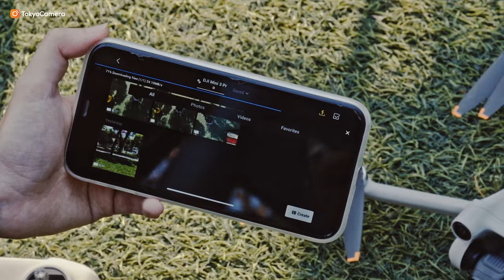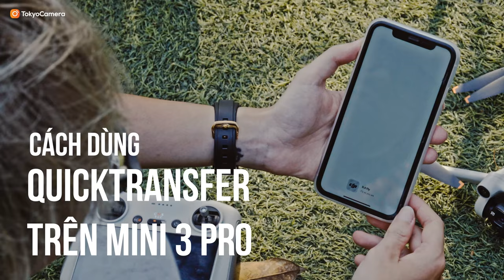Cách chuyển ảnh, video nhanh bằng Quicktransfer trên Flycam DJI Mini 3 Pro | Tokyo Camera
📍Hà Nội: 948 Trương Định, Hoàng Mai, Hà Nội
📍Hà Nội: 162 Kim Ngưu, HBT, Hà Nội
📍Đà Nẵng: 165 Hàm Nghi, Thanh Khê, Đà Nẵng
📍TP.HCM: 520 Lý Thái Tổ, P10, Q10, TP.HCM
📍TP.HCM: 47 Trần Hưng Đạo, Q.1 , Tp HCM
📍ASC Việt Nam:162 Kim Ngưu, Hai Bà Trưng, Hà Nội